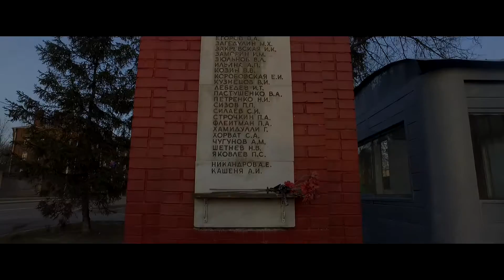Клип посвящённый Пожарной лестнице (АЛ-30 ЗИЛ 131; АЛ-31 ЗИЛ 433112).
Создали этот клип ко дню рождения Пожарной лестницы (8 апреля), на видео показаны две машины: АЛ-30 ЗИЛ 131; АЛ-31 ЗИЛ 433112, в момент сдачи нормативов и работы на пожарах. Продолжение видео и раскрытие темы автолестниц смотрите в следующих выпусках.